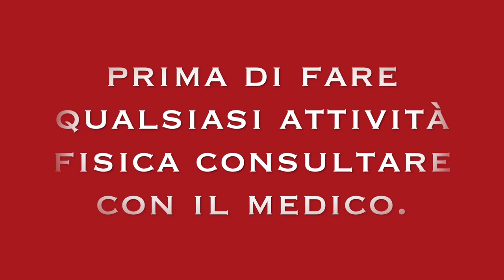ALLENAMENTO CARDIO PER DIMAGRIRE TUTTO IL CORPO CON LA CORDA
Ciao
amici condivido con voi queste allenamento per dimagrire tutto il corpo
con la corda e un esercizi efficace.
cardio per dimagrire  tutto il corpo - corda
allenamento per dimagrire saltando la corda
circuito aerobico per guadagnare resistenza fisica.

el migliore esercizi per rassodare tutto il corpo con la corda.

il allenamento vieni fatto cosi: un minuti e 30 secondi di corda e 40 secondi di esercizi per rassodare. non c'e pause tutto seguiti.